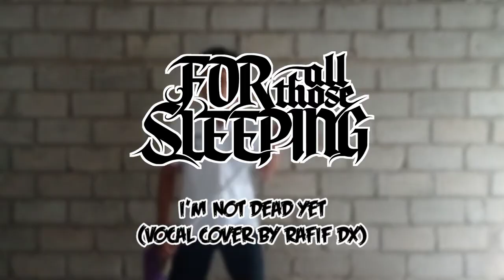For All Those Sleeping - I'm Not Dead Yet (Vocal Cover)